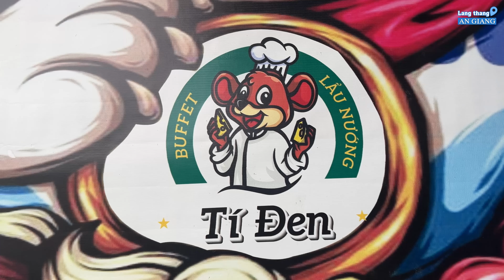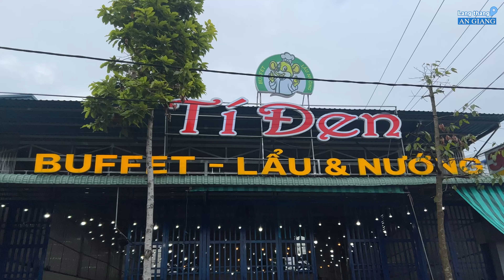Buffet lẩu & nướng Tí Đen (Long Xuyên) có trên 65 món lẩu, nướng, tráng miệng...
Buffet Tí Đen là một trong những quán buffet ngon nổi tiếng ở Long Xuyên, được đông đảo thực khách gần xa ủng hộ.

Với giá vé 174k khách có thể thưởng thức cả ba cách ăn cùng lúc lẩu, nướng, combo chảo gang.
Mỗi vé 174k hoặc vé 80k khách sẽ được tặng 1 lượt gắp gấu tại quán để được trải nghiệm khoảnh khắc trở về tuổi thơ.

Quán cũng có rất nhiều món chỉ ở buffet Tí Đen mới có : Kem tươi, kem chiên, hàu sữa đút lò, ba chỉ bò mỹ, trà sữa …

Buffet lẩu & nướng Tí Đen
- Địa chỉ: số 6 đường bờ kè Lê Văn Nhung, phường Mỹ Bình, tp Long Xuyên, An Giang.
- Quán mở cửa hằng ngày đón khách 14h đến 22h
- Giá vé tính theo chiều cao:
              • Trên 1m3 :174k
              • 1m-1m3 : 80k
              • Dưới 1m: miễn phí

©️ Lang Thang An Giang Review